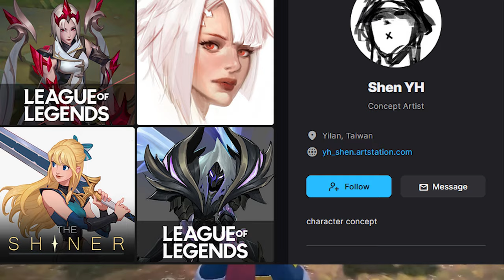What The Next Pokemon Games Could Look Like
Have you ever wondered what the next Pokemon game will be? When will it come out? What will the next Pokemon games will look like on Pokemon Day 2024? Or how they'd look if GAME FREAK spent more time working on the graphics? That's what this video shows off!

if you're reading this, let me know which pokemon game you want to see released next‼️

While we don't discuss Pokemon Scarlet and Violet, this video looks at what Pokemon Generation 10 could look like with Pokemon Day 2024 predictions and leaks right around the corner. You may be asking "What will the next Pokemon game be? When will the next Pokemon game come out?" But I can't answer that! All this video shows off is some Pokemon Generation 10 concept art of a new Pokemon Legends Arceus game.